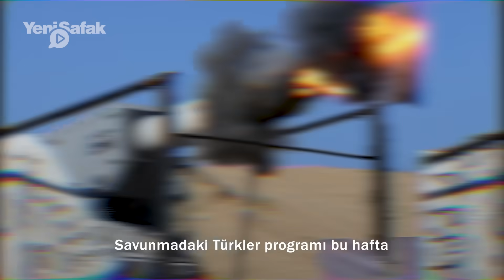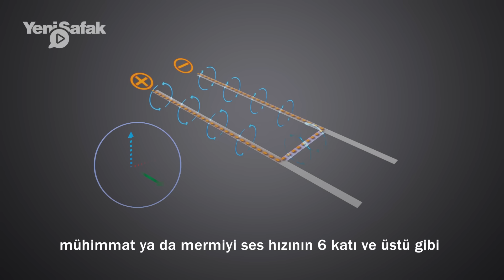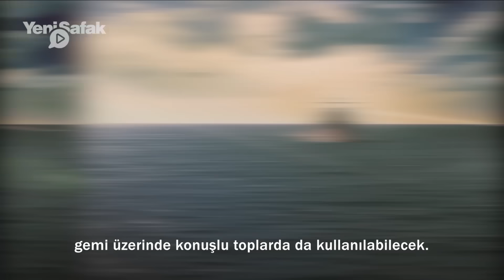F-16’dan üç kat daha hızlı: Türkiye dahil sadece üç ülkede var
Türkiye yeni nesil silahları elinde bulundurabilen dünyada üç ülkeden biri haline geldi. Hedeflere F-16'dan üç kat daha hızlı bir şekilde mühimmat gönderen elektromanyetik top sistemi ile kilometrelerce uzaktaki hedefler bile artık güvende olmayacak. Savunmadaki Türkler programı bu hafta test atışları aralıksız devam eden elektromanyetik silah ŞAHİ-209'u gündemine aldı.